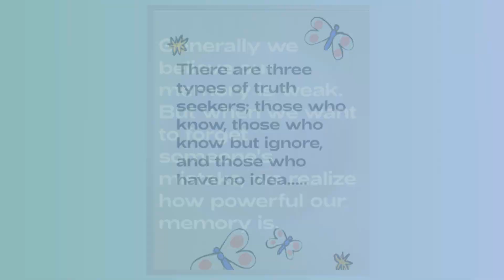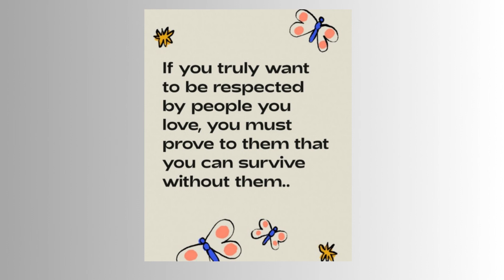Sharing is Caring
Here I bring few more collection of motivating & inspiring quotes before you .
If you like it or not ,please provide your valuable feedback for betterment of my upcoming videos.

And please don't forget to " Take Care"